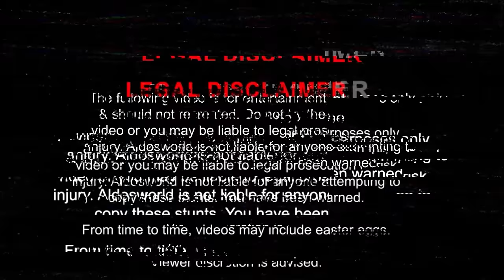DRONE CATCHES CYAN, WHITE & YELLOW AT THE RAINBOW FRIENDS HIDEOUT (RAINBOW FRIENDS CHAPTER 2)